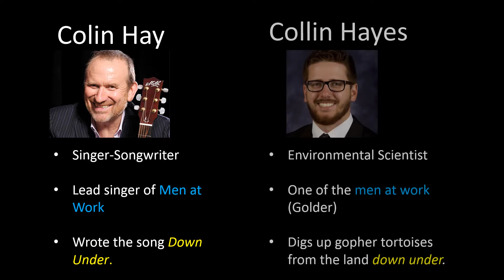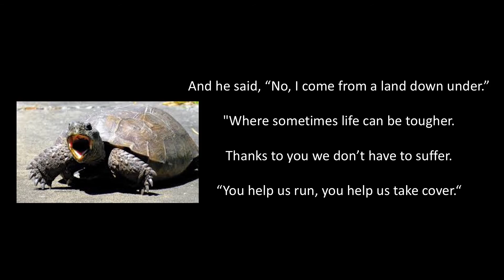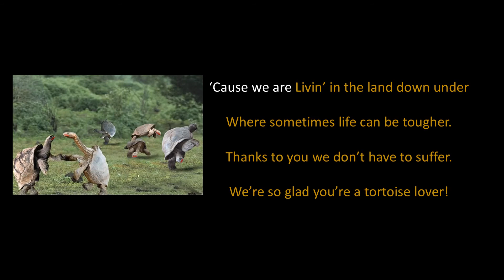2017 Golder Gift Exchange - Land Down Under (for Collin)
Annual gift exchange.  Colin helps protect gopher tortoises.